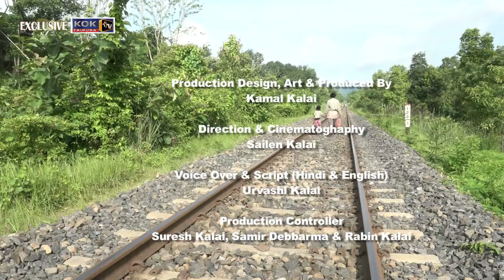SWAPAN DEBBARMA "A REAL HERO" KOKBOROK DOCUMENTARY ON REAL STORY